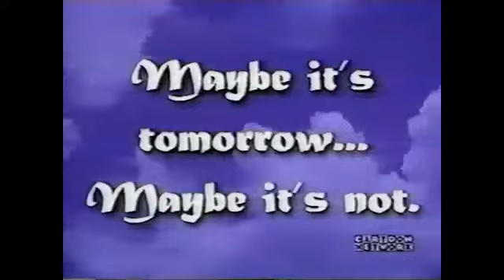What Day Is It? Skit by Brak from Cartoon Planet